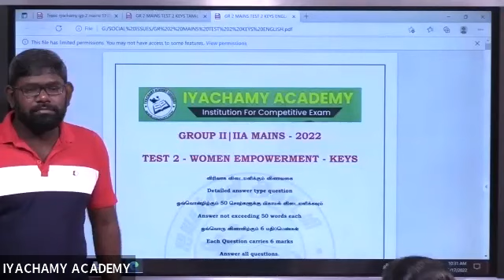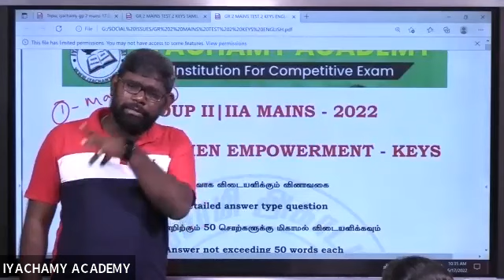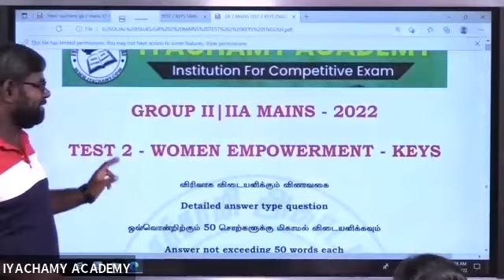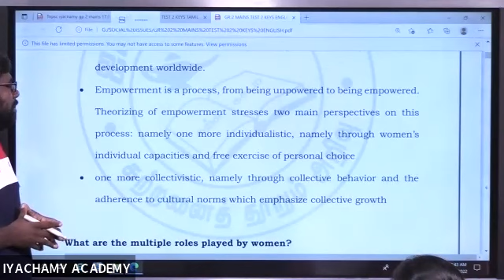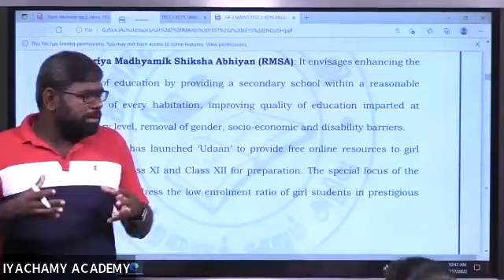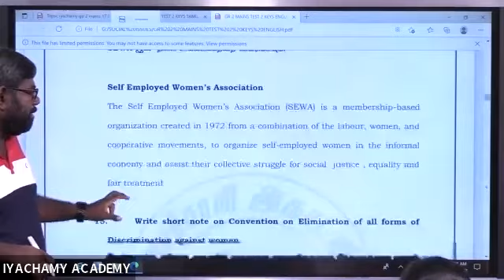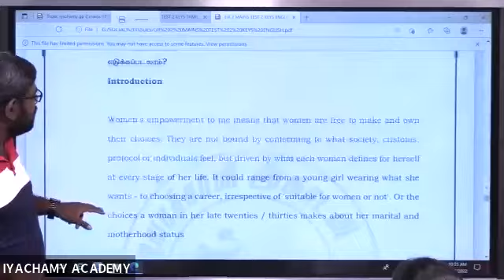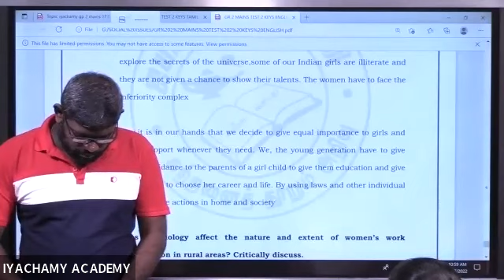Group 2 Mains Class ( 17/6/2022 ) Test No : 2 Key Approach | Social Issues | Women empowerment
GROUP 2 MAINS CLASS STARTS FROM MAY 29TH

ONLINE | OFFLINE

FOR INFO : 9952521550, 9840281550